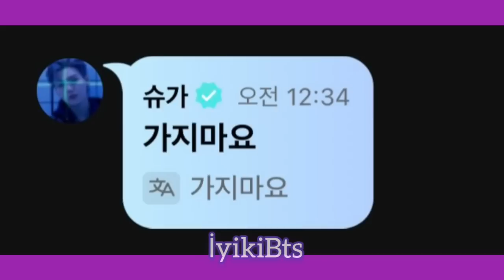J-HOPE HAPPY BIRTHDAY 🥳 Jimin ve Yoongi nin katılımı ile canlı yayında yaşananlar. Yayın özeti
jhope weverse
jhope live
jhope jimin birthday live